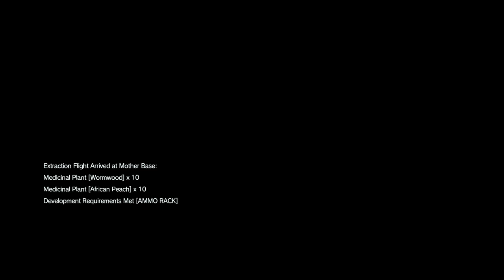Metal Gear Solid V - PART 8